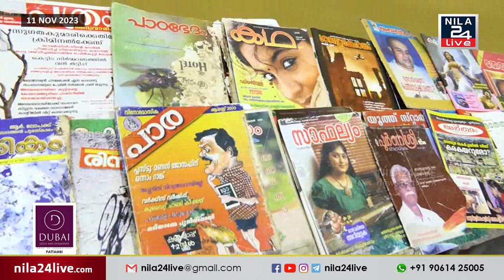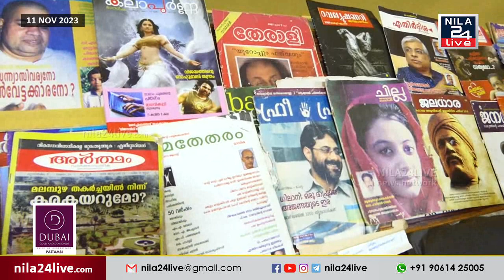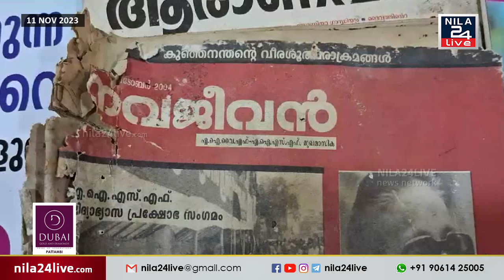പടിഞ്ഞാറങ്ങാടി സ്വദേശി താജിഷ് ചേക്കോടിന്റെ പ്രസിദ്ധീകരണ പ്രദർശനത്തിനു ഇരുപത്തിയഞ്ചാണ്ട്.